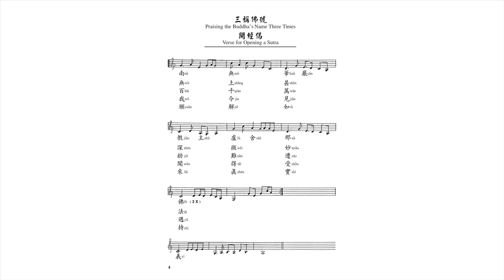開經偈 Verse for Opening a Sutra【2024-06-22】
☞ 維那 Cantor: 恒揚法師  DM Heng Yang
☞ 日期 Date: 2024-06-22 星期六 Saturday（卷51）
☞ 地點 Venue: 馬來西亞法界觀音聖寺 Dharma Realm Guan Yin Sagely Monastery, Malaysia